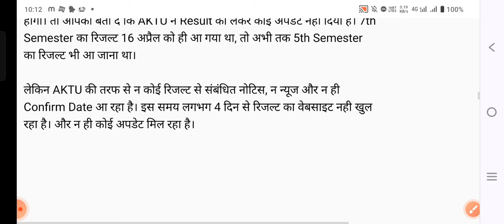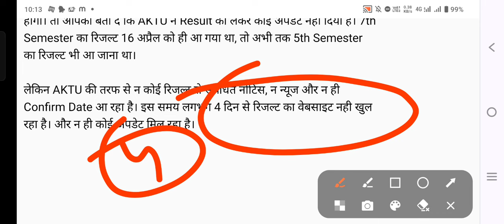Result बड़ी अपडेट 🔥 Aktu odd sem result 2024 / aktu latest news / aktu news today / aktu exam news